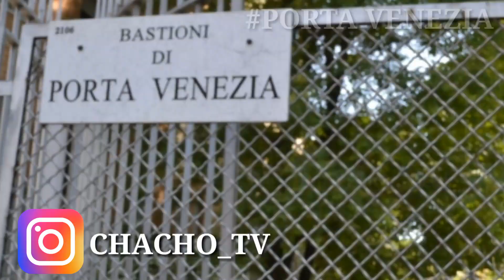PORTA VENEZIA VLOG parte 1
Porta venezia no es un cuidad de venezia pero se llama por una persona que crearon el diseño de los torres donde vive en venezia de la cuidad por eso se llama puerta venezia
Que con el tiempo crearon los diseño de porta venezia que esta durando hasta hoy en dia 2019  vlog de un boliviano que quiere salir adelante

GRACIA POR MIRAR EL VIDEO Y COMPARTE PARA QUE SE ENTERE A MAS PERSONA Y CRESCAMOS JUNTO EN ESTE CANAL DE CHACHO TV